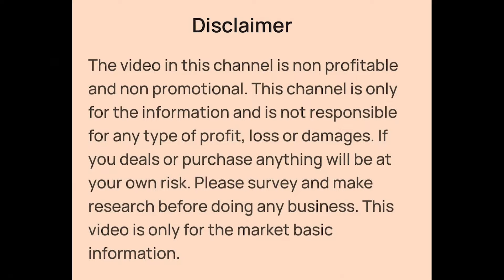Kurti, Pencil Pant Set, Three Piece, Coord Set, Gown Wholesaler Kolkata | Howrah Haat | Mangla Haat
👉Shop Details:-

Gowns Wholesaler in Kolkata
Gowns Wholesaler in Howrah Haat | Mangla Haat
Coord Set Wholesaler in Kolkata | Howrah Maidan | Howrah Mangla Haat
Fancy Coord Set Wholesale
Ladies Wear Wholesaler in Kolkata
Ladies Wear Wholesaler in Howrah Haat | Mangla Haat
Cheapest Kurti Wholesaler in Kolkata | Howrah Haat | Mangla Haat
Cheapest Kurti Wholesaler in Howrah Mangla Haat
Biggest Kurti Wholesaler in Kolkata | Howrah Haat | Mangla Haat
Handwork Kurti Wholesaler in Kolkata | Howrah Haat | Mangla Haat
Hakoba Kurti Wholesaler in Kolkata | Howrah Haat | Mangla Haat
Denim Kurti Wholesaler in Kolkata | Howrah Haat | Mangla Haat
Pathani Kurti Wholesaler in Kolkata
Hand Paint Kurti Wholesaler in Kolkata | Howrah Haat | Mangla Haat | Howrah Maidan
Ajrak Kurti Wholesaler in Kolkata | Howrah Haat | Mangla Haat
Aliya Kurti Wholesaler in Kolkata | Howrah Haat | Mangla Haat
Afgani Kurti Wholesaler in Kolkata | Howrah Haat | Mangla Haat
Nyra Gowns Wholesaler in Kolkata | Howrah Haat | Mangla Haat
Nyra Kurti Wholesaler in Kolkata | Howrah Haat | Mangla Haat
Boutique Kurti Wholesaler in Kolkata | Howrah Haat | Mangla Haat
Cambric Cotton Kurti Wholesaler in Kolkata | Howrah Maidan | Howrah Haat
Chikankari Kurti Wholesaler in Kolkata | Howrah Haat | Mangla Haat
Plus Size Kurti Wholesaler in Kolkata | Howrah Haat | Mangla Haat
Xxl, Xxxl Kurti Wholesaler in Kolkata | Howrah Haat | Mangla Haat
Fancy Kurti Wholesaler in Kolkata | Howrah Haat | Mangla Haat
Handloom Kurti Wholesaler in Kolkata
Dupatta Wholesaler in Kolkata
Dupatta Wholesaler in Howrah Haat
Dupatta Wholesaler in Mangla Haat
Leggings Wholesaler in Kolkata | Howrah Haat | Mangla Haat
Plazo Wholesaler in Kolkata | Howrah Haat | Mangla Haat
Kurti Wholesaler in Howrah Maidan
Howrah Haat Kurti Wholesale Market
Kurti Wholesaler in Metiabruz Haat